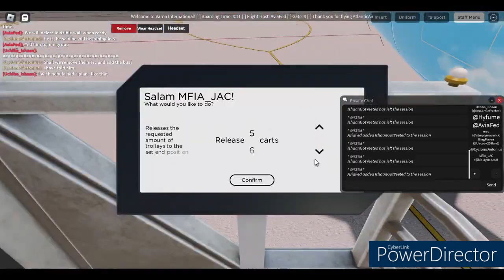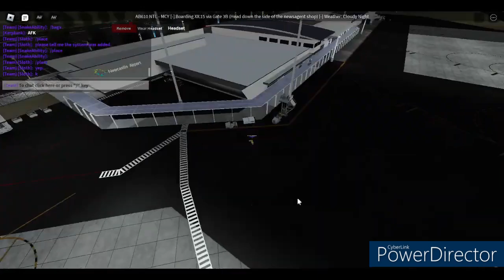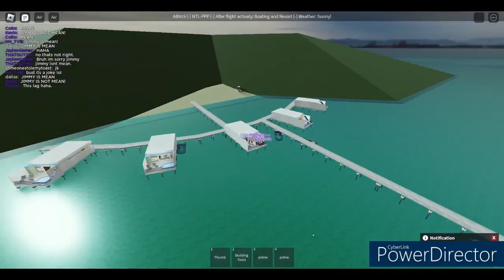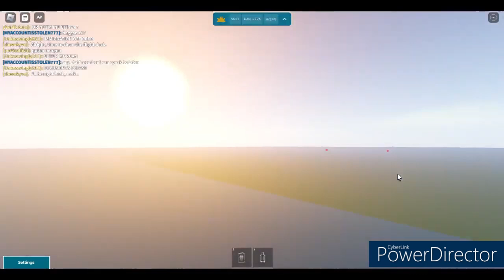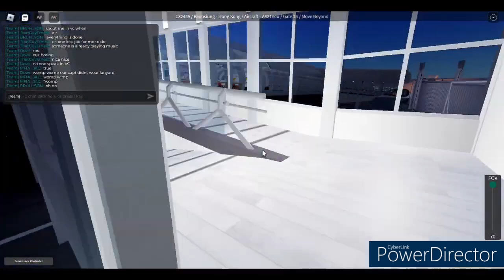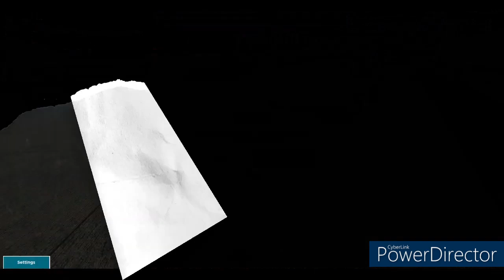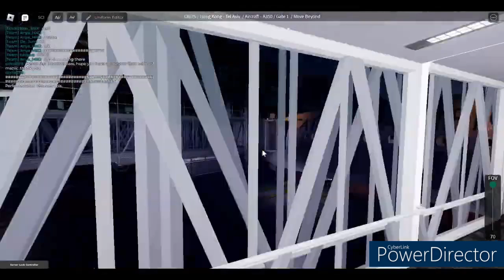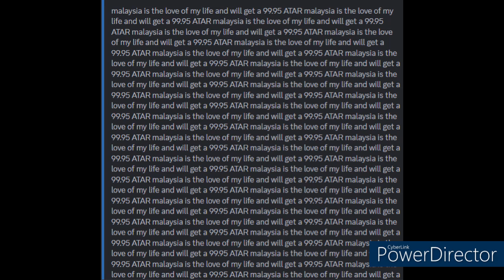My ENTIRE Ro-Av career as staff!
From FIJI, to Cathay, to Vietnam to Qantas. I've come a long way from the very beginning to the very end! Experiencing different airlines and how they run operations at their airlines! So, grab your popcorn. Sit back, relax and enjoy this movie!

TIMESTAMPS:
1. 0:36 - 9:58
2. 10:00 - 25:20
3. 25:24 - 41:58
4. 42:00 - 57:18
5. 57:21 - 1:19:42
6. 1:19:45 - 1:36:00
7. 1:38:07 - 1:56:56
8. 1:57:02 - 2:11:20
9. 2:11:23 - 2:22:00
10. 2:27:01 - 2:49:16
11. 2:49:20 - 3:09:20
12. 3:09:32 - 3:30:16
13. 3:30:24 - 3:44:40
14. 3:44:51 - 4:03:14
15. 4:03:29 - 4:16:50
16. 4:17:01 - 4:25:56
17. 4:26:06 - 4:40:13
18. 4:40:19 - 4:52:58
19. 4:53:08 - 5:12:10
20. 5:12:16 - 5:23:25
21. 5:23:36 - 5:38:02
22. 5:49:16 - 6:03:26
23. 6:03:42 - 6:17:41
24. 6:17:55 - 6:31:26
25. 6:31:37 - 6:50:02
26. 6:50:13 - 7:19:37
27. 7:19:54 - 7:36:27
28. 7:36:40 - 7:50:31
29. 7:50:37 - 8:03:17
30. 8:03:28 - 8:20:58
31. 8:21:03 - 8:38:19
32. 8:38:31 - 8:52:17
33. 8:52:33 - 9:05:20
34. 9:05:31 - 9:22:42
35. 9:22:49 - 9:36:59
36. 9:37:05 - 9:48:11
37. 9:48:22 - 10:19:17
38: 10:19:33 - 10:34:02
39. 10:34:12 - 10:53:29
40. 10:53:41 - 11:11:11
41. 11:11:18 - 11:25:17
42. 11:25:28 - 11:37:26
43. 11:37:33 - 11:53:14

Airline Discord and ROBLOX Group Links:

Join their Discord Server!

Join their ROBLOX Group!

Check out the group!